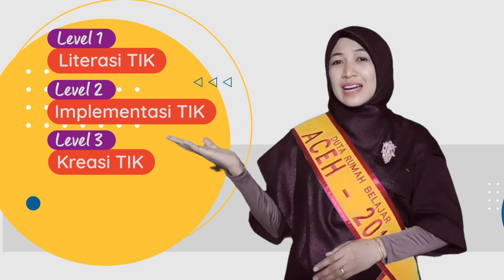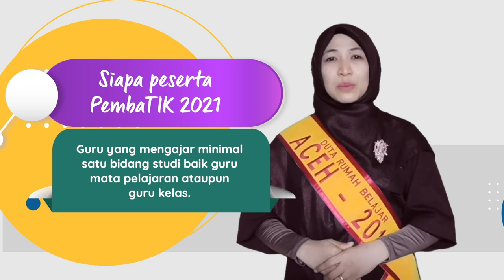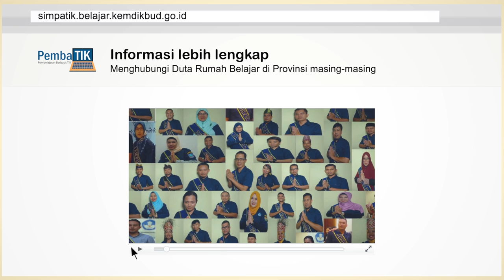Saatnya Ikut Pembatik dan Jadi Duta Rumah Belajar 2021!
Bapak Ibu guru di seluruh Indonesia sudah siap meningkatkan kompetensi TIK untuk pembelajarannya? Siap menjadi Duta Rumah Belajar Nasional mewakili provinsinya?

Tahapan pelaksanaan program PembaTIK (Pembelajaran Berbasis TIK) meliputi:
1. Bimtek Daring Level 1 (Literasi TIK)
April - Juli 2021

2. Bimtek Daring Level 2 (Implementasi TIK)
Mei - Juli 2021

3. Bimtek Daring Level 3 (Kreasi TIK)
Mei - Juli 2021

4. Bimtek Tatap Muka Level 4 (Berbagi TIK)
September - Oktober 2021

Peserta terpilih dari tiap provinsi akan mengikuti level 4 yang dilaksanakan tatap muka dengan 30 peserta di setiap provinsinya.
Peserta terpilih terbaik level 4 akan dikukuhkan sebagai Duta Rumah Belajar.